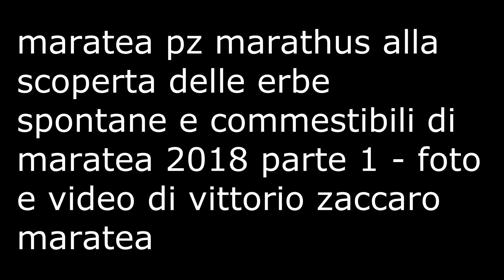maratea marathus 2018 parte 1 foto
FOTO E VIDEO DI VITTORIO ZACCARO MARATEA --- maratea pz marathus alla scoperta delle erbe spontane e commestibili di maratea 2018 parte 1